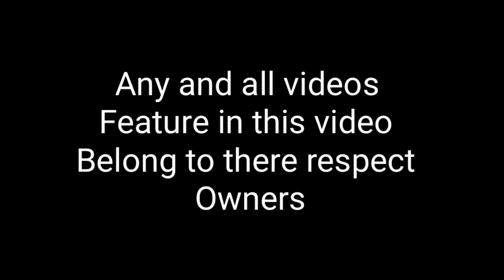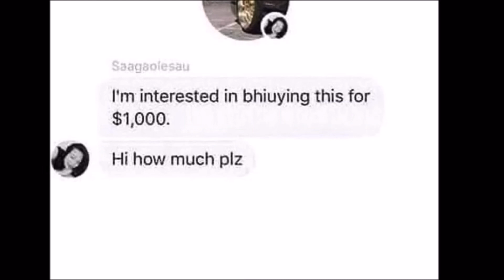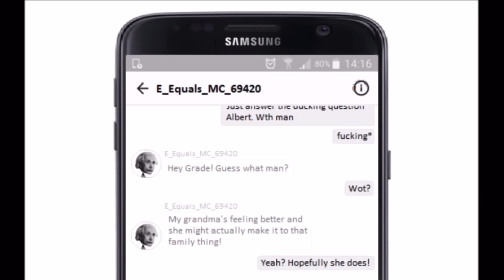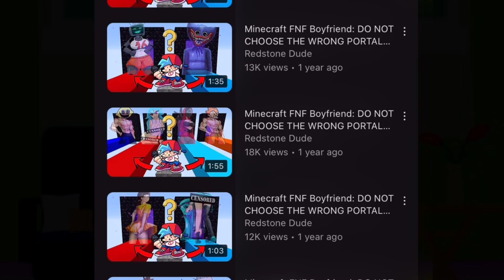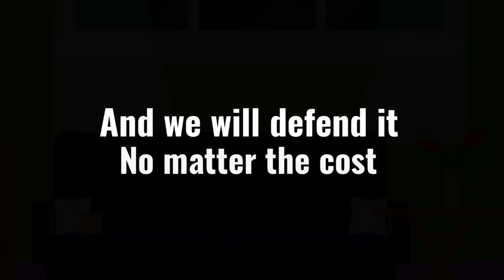Recommend (viewer discretion)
Another year, another iconic out of ordinary/ Error 2.0 video.

Once again, Please do NOT harass or send hate to the content creator behind any of the crud content feature in this video, this video is for entertainment and informative purposes only

[The Rating System Letter definitions]
V - Violence
S - Sexual content
D - Suggestive Dialogue

A upcoming video (which didn’t make it in time)

And I think there were more IDK

The first video of the series